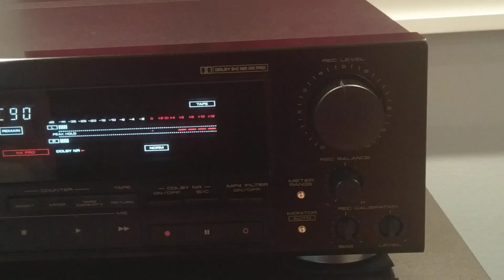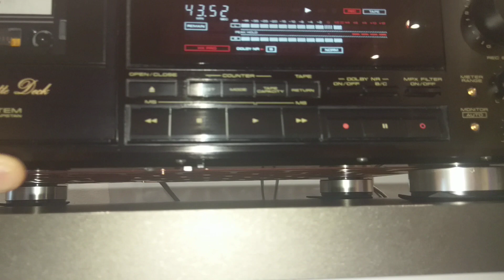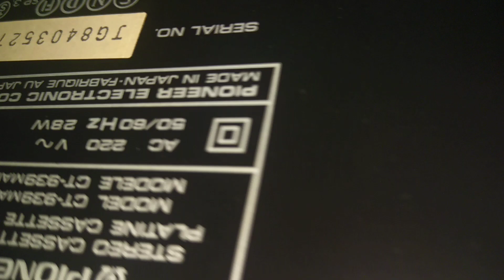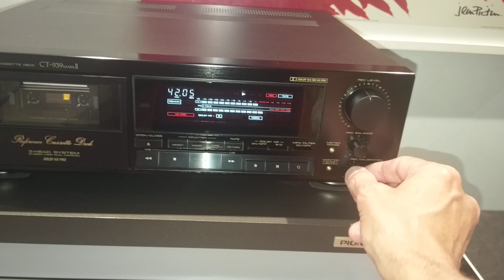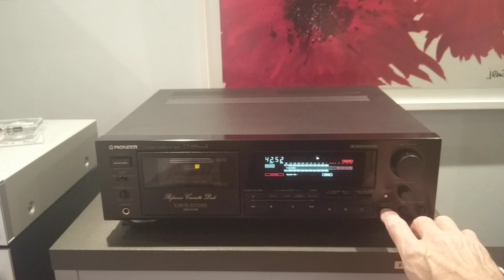PIONEER CT-939 MARK II.TEST GRABACION.SOLD OUT.VENDIDA.